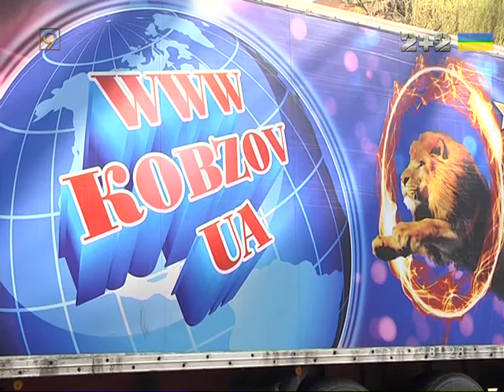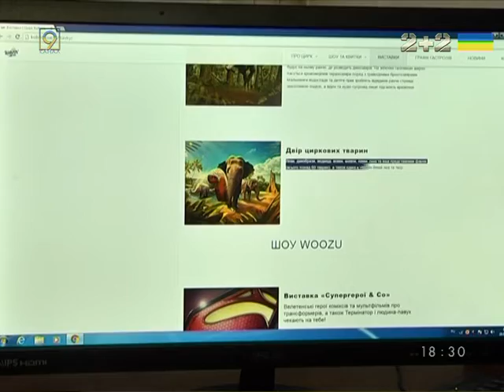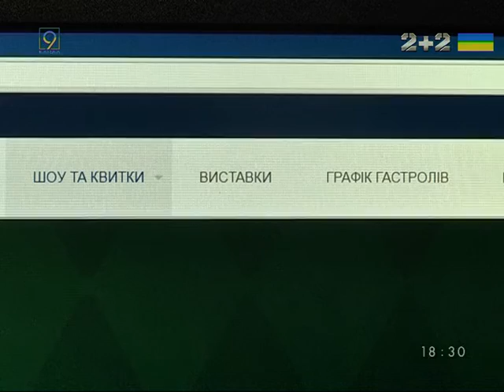Зоозащитники против цирка Кобзов в Днепре